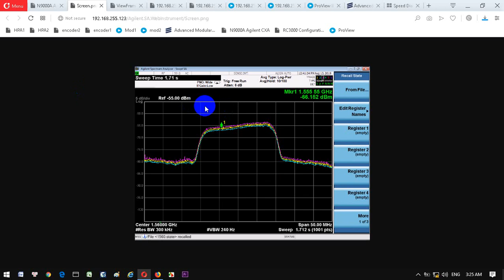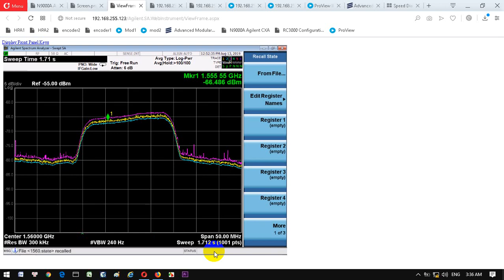03 Đo chỗ đường Nguyễn Tất Thành: xe CDN tín hiệu GV1 BT, không tìm thấy gì